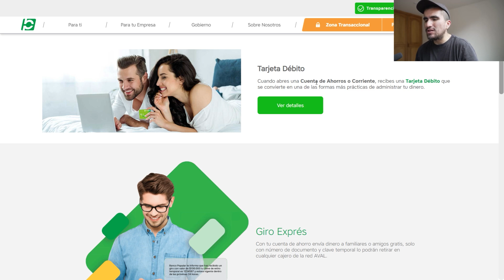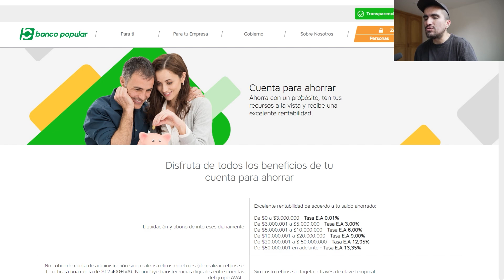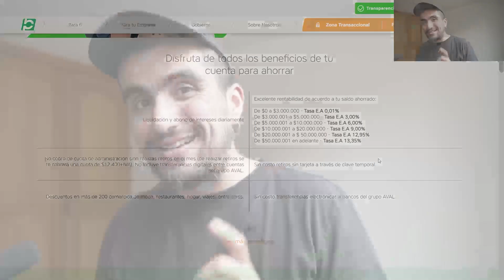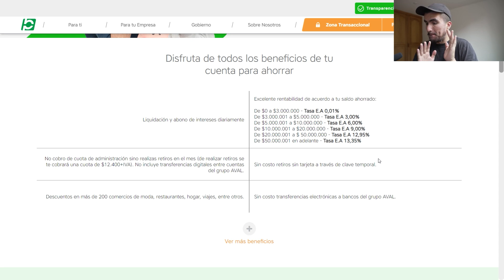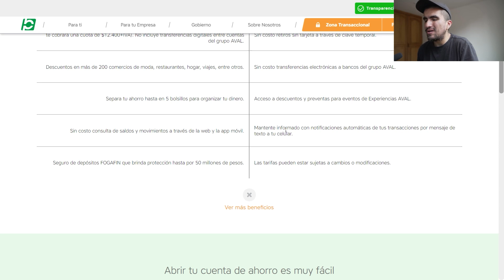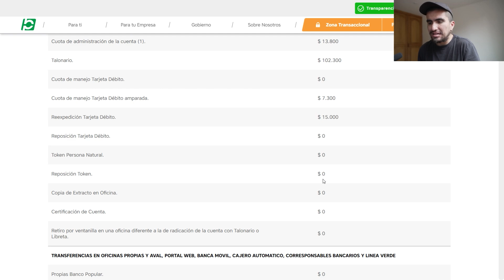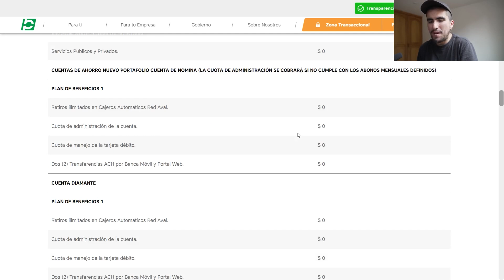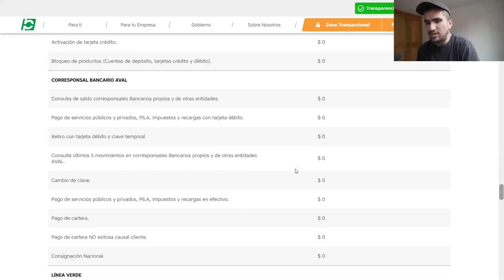CUENTA PARA AHORRAR BANCO POPULAR